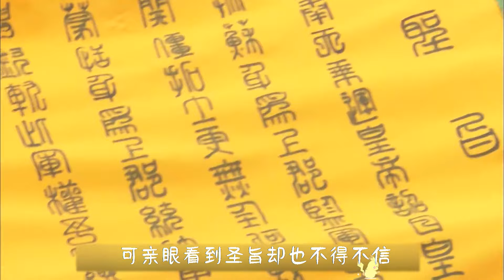49歲秦始皇突然暴斃！臨死前傳位太子，卻成了二世而亡，歷史劇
49歲秦始皇突然暴斃！臨死前傳位太子，卻成了二世而亡，歷史劇